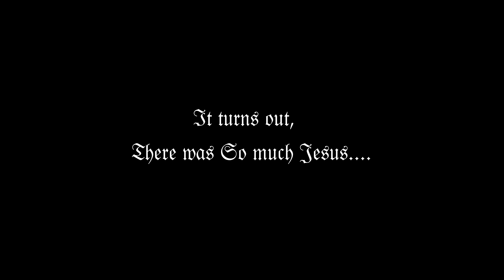The Professionals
When two expert Demonologists come together, this is what goes down.